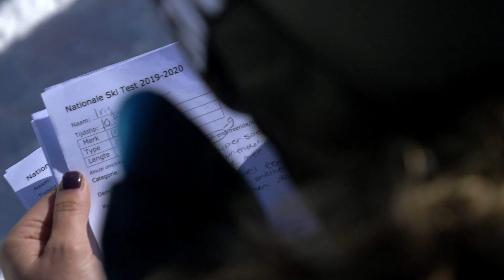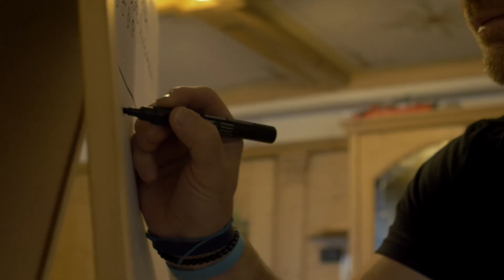Nationale Skitest Piste 2019-2020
Zoals ieder jaar organiseren we vanuit de Nederlandse Ski Vereniging de nationale skitest. Hoogste tijd dus voor de skitest 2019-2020! In totaa l hebben we meer dan zeventig ski’s getest, met als doel je zo goed mogelijk te helpen bij het zoeken naar de juiste ski. Skiën is tegenwoordig echter zo divers, met het racen op de piste aan de ene kant en het backcountry skiën aan de andere kant, dat dit erg moeilijk in één test te behappen is. Daarom splitsen we de nationale skitest op in twee onderdelen: piste en off-piste. De testresultaten zullen we in de aanloop van het winterseizoen één voor één online plaatsen. We trappen de skitest af met de pisteski's